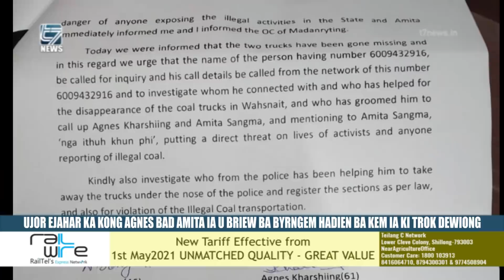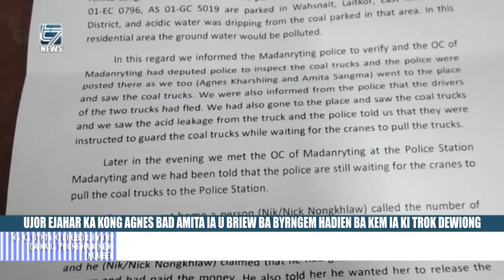UJOR EJAHAR KA KONG AGNES BAD AMITA IA U BRIEW BA BYRNGEM HADIEN BA KEM IA KI TROK DEWIONG